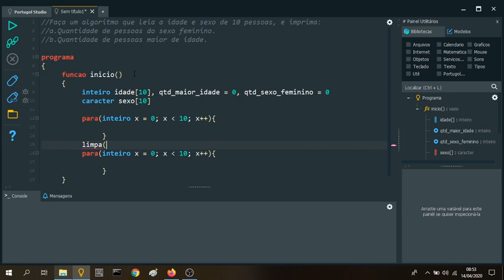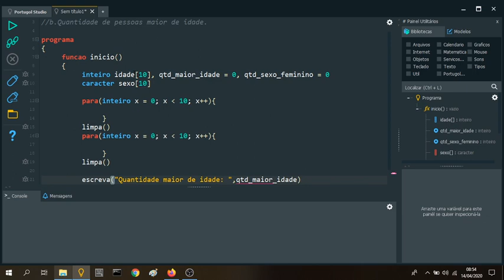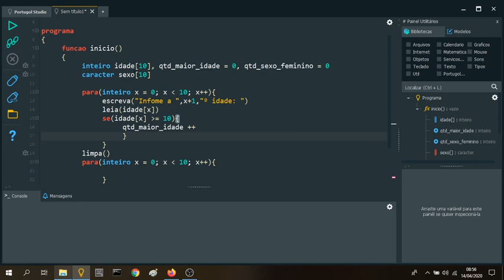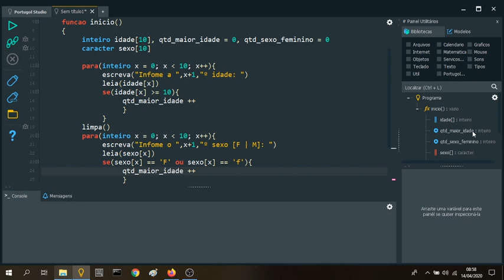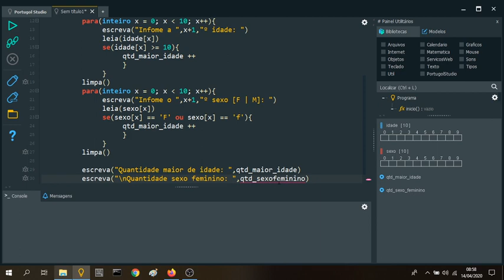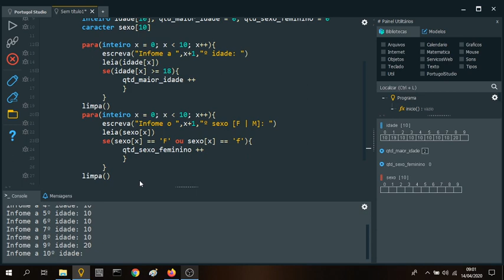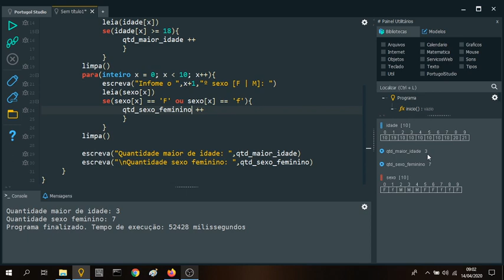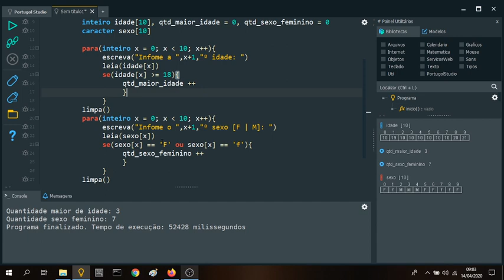Portugol Studio - Exercício Extra 17: Contando sexo feminino e maiores de idade.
Faça um algoritmo que leia a idade e sexo de 10 pessoas, e imprima:
a.Quantidade de pessoas do sexo feminino.
b.Quantidade de pessoas maior de idade.